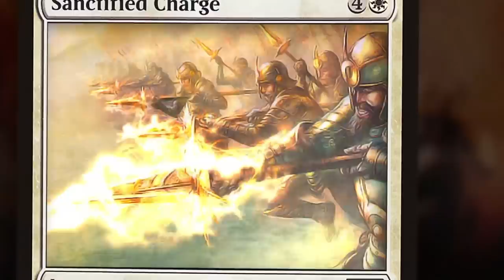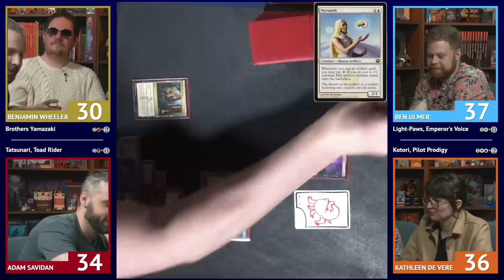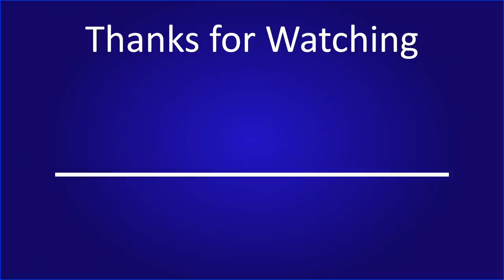Kamigawa Commander || Friday Night Paper Fight 2022-02-11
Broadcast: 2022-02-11